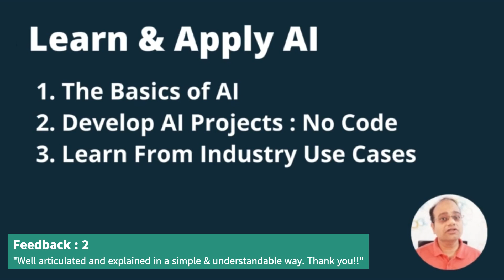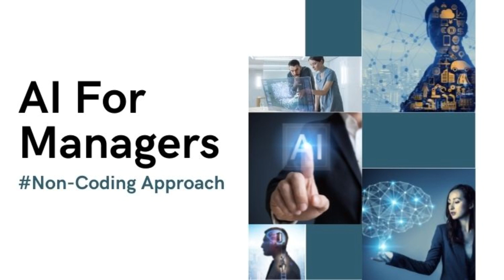AI for Managers and Business : Complete Guide by Aimadesimple (Link in Description)